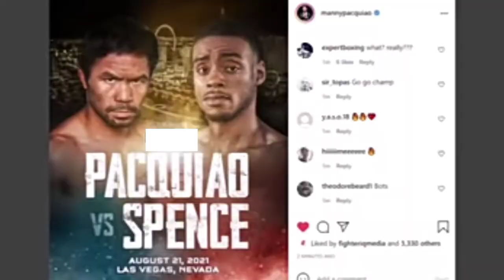reaction HANDOG PARA KAY PACMAN, SA DARATING NA LABAN PACMAN VS THE TRUTH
And video na ito ay ginawa ko para mag ibigay ng ispirasyon sa ating pambansang kamao sa paraan ng pagpili ng ak mang salita ng tulad sa tula
magwawagi ang tunay na mandirigmang pilipino